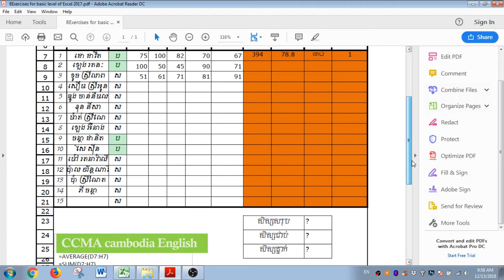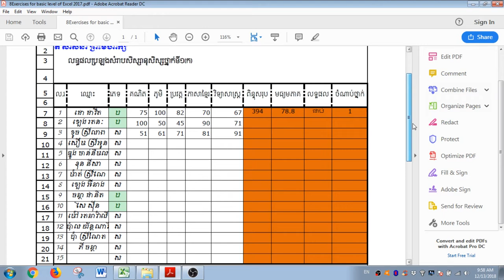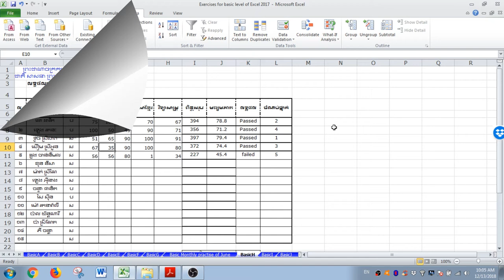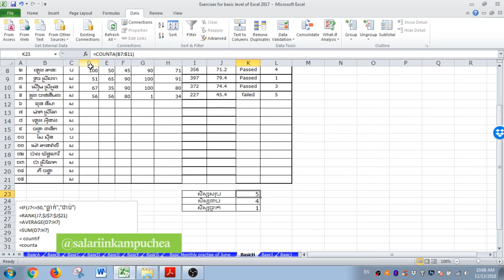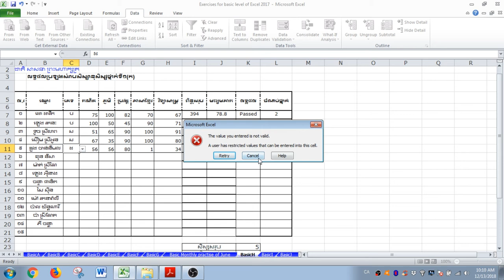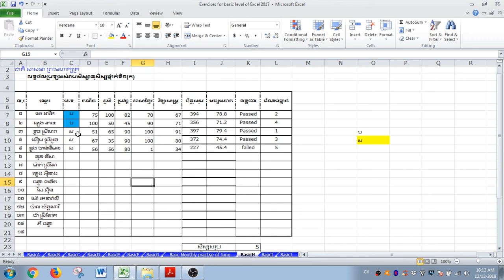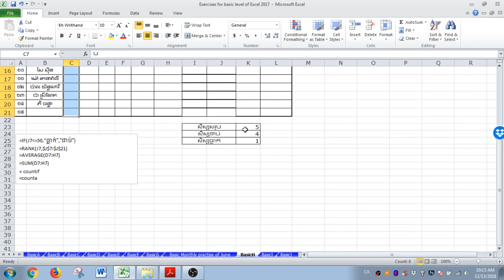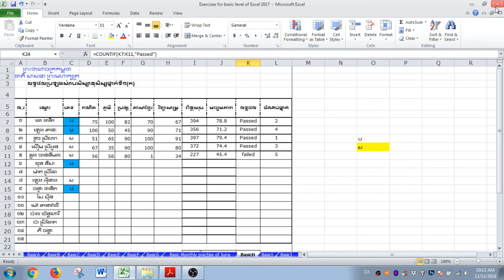បង្កើតតារាងពិន្ទុសិស្ស standard _EXCEL exercise 8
Students and teacher should learn easily to make one of professional standard restrestulttable តារាងពិន្ទុសិស្ស។​

Made by adobe premiere pro & After effect 2017